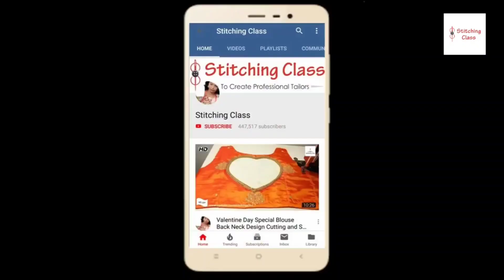2 टॉप डिजाइन इस विडियो में, Beautiful Top Design, Cutting And Stiching Very Easy method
Poonam Gupta
(Stitching Class)